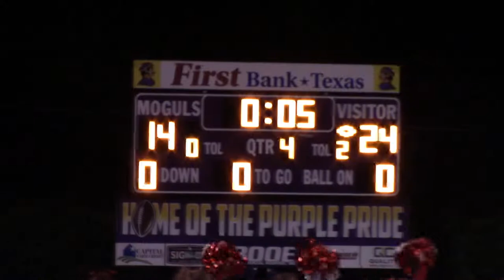Football Highlights: Miles @ Munday 9/29/2018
Highlights from the non-district matchup between the Miles Bulldogs and the Munday Moguls. Played on Sat.9/29/2018 at Scruggs Field in Munday, TX. Miles defeated Munday 24-14.